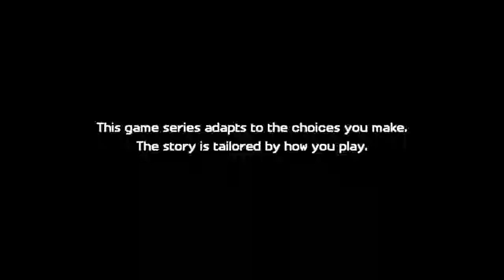MINECRAFT STORY MODE SEASON TWO EPISODE 2 PART 1